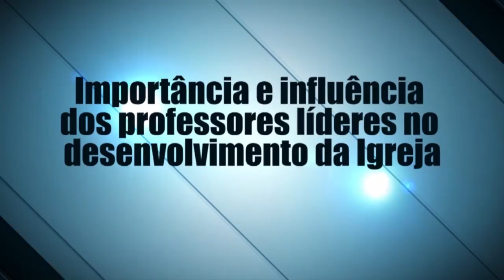Série de Plenárias do 8º Congresso Nacional de Escola Dominical - Stan toler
Série de Plenárias - Congresso Nacional de Escola Dominical - Stan Toler.

No mês de outubro de 2017 a CPAD estará promovendo o maior evento na área de educação cristã no nosso país, o 9º Congresso Nacional de Escola Dominical, que acontece entre os dias 12 e 15 de outubro de 2017, no Riocentro (RJ). Para que você possa conhecer um pouco do conteúdo que costumeiramente são apresentados nas plenárias dos Congressos, a Casa Publicadora das Assembleias de Deus estará disponibilizando gratuitamente uma série de vídeos com as Plenárias do 8º Congresso Nacional de Escola Dominical.

Ao todo são 08 plenárias diponibilizadas na íntegra em nosso canal ao longo do mês de setembro. A cada semana, todas segundas e sextas-feiras, você assiste uma delas aqui. Confira a plenária: "Importância e influência dos professores líderes no desenvolvimento da Igreja".

No vídeo, ele enfatiza que a maior influência da Igreja acontece na Escola Dominical. Transformação é uma palavra da Igreja, líderes  transformacionais são aqueles que levam as pessoas à um nível mais alto de moralidade e espiritualidade.